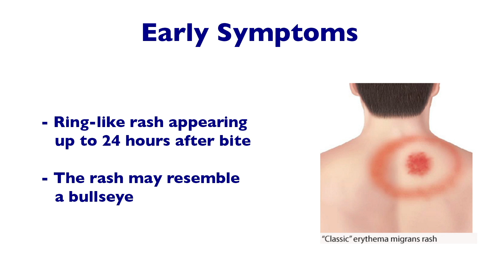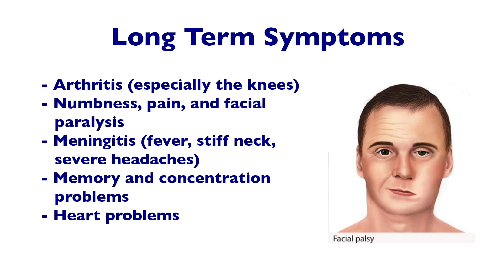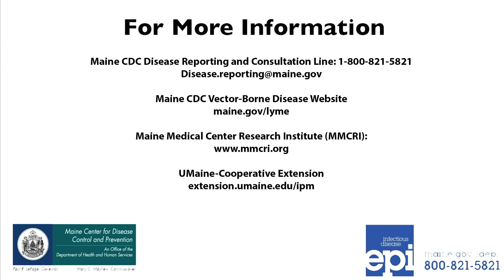Tickborne Diseases in Maine: Lyme Disease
This video outlines the signs and symptoms of Lyme disease.